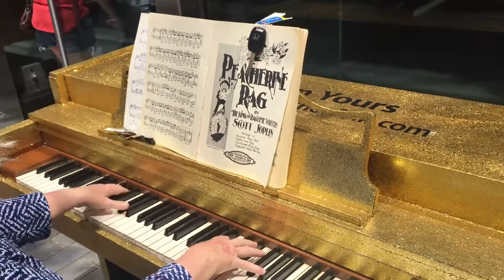Street Piano Tour: "Maple Leaf Rag" at The Main in Norfolk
Hot glittery golden piano in the sun looks great!  Play fast and keep your fingers moving, 'cause the keys are sizzling hot from the sun, like little solar panels collecting heat.  Don't try this at home. :)